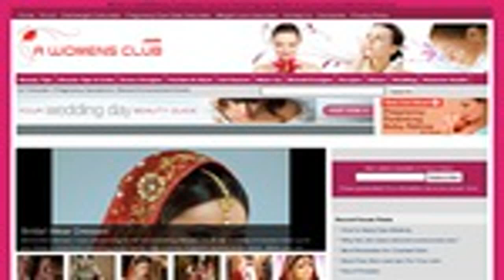How to Frontside 180 - Snowboarding Tricks Regular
Learn how to do frontside 180 on your snowboard regular. Frontside 180's are a great beginner snowboarding tricks. It was actually the very first snowboard t.

This video breaks down how to spin frontside 180 snowboarding. There are three parts to 180's your snowboard, the line into the jump, wind up and rotation an.

The 180 is a stylish trick and a good first spin. You'll pop and spin ½ a rotation to land switch. Many riders prefer spinning front-side—which, if you're re.

Learn how to do frontside 180 on your snowboard goofy. Frontside 180's are a great beginner snowboarding tricks. It was actually the very first snowboard tri.